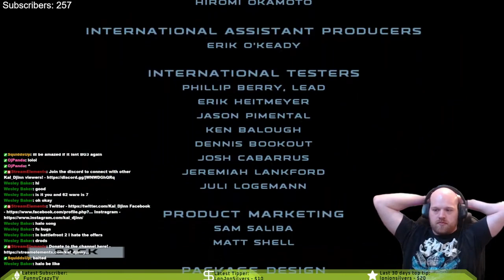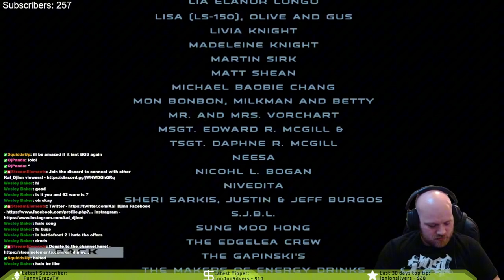Part 16 - Star Wars: Republic Commando - Wrapping it up! What a good game!